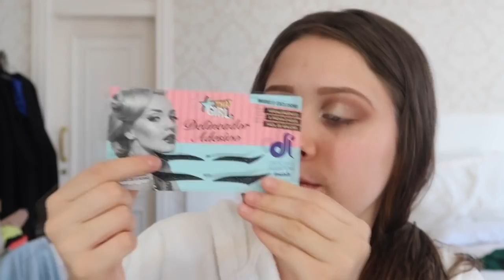ARRUME-SE COMIGO PARA A MINHA COLAÇÃO DE GRAU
Ate que enfim formada! Adeus colégio e que comece uma nova fase em minha vida, nesse video muito especial vocês vão se arrumar comigo para minha colação de grau! Cabelo, make, look, vlog, TUDO !!!

CX POSTAL 3087 CEP 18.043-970
SOROCABA, SP